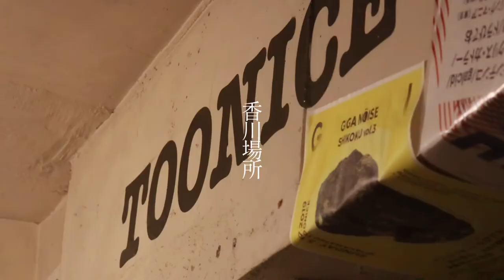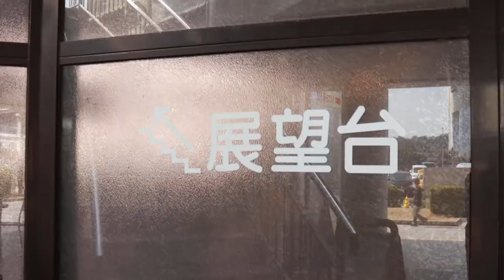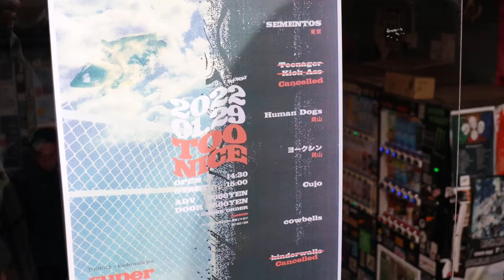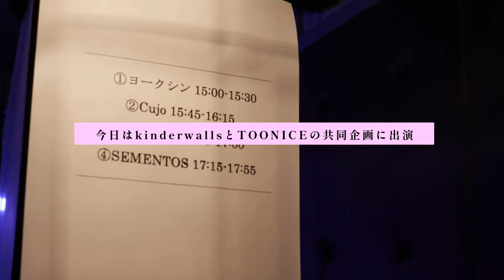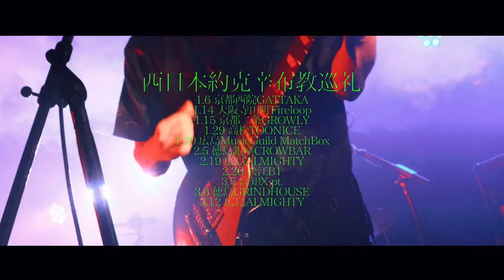西日本約克辛布教巡礼 #3 香川TOONICE編 [VLOG]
日本岡山発オルタナティブロックバンドヨークシン

2022年1月～3月決行された西日本約克辛布教巡礼よりVLOG映像を公開。

#3 香川TOONICE編では
「hamster」と「沙羅曼蛇」のライブ映像を収録。

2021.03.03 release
ヨークシン
1stEP『車馬』

ヒューマニズム
理想主義者

【西日本約克辛布教巡礼】
1.06@京都GATTAKA
1.14@大阪Fireloop (VLOG▶ youtu.be/CyZNp2hP8bA )
1.15@京都GROWLY (VLOG▶ youtu.be/DfbTpotbr9Y )
1.29@香川TOONICE
1.30@広島MusicGuild MatchBox
2.26@松江B1
3.5@高知X-pt.
3.6@徳島clubGRINDHOUSE
3.12@広島ALMIGHTY

【LIVE SCHEDULE】
5.7@岡山CRAZYMAMA2ndRoom
5.16@岡山CRAZYMAMA2ndRoom
5.28@岡山県 井原市 hoshioto'22
5.29@香川TOONICE
6.18@広島 七綻八興サーキットイベント
6.19@岡山image
6.26@高知CARAVANSARY